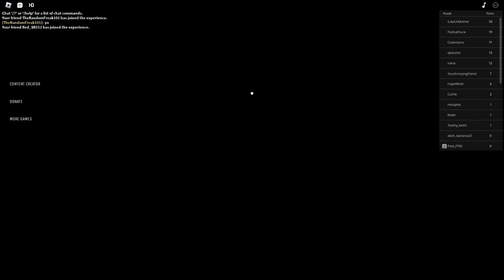Sky Deserves to be here...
That guy is scum...